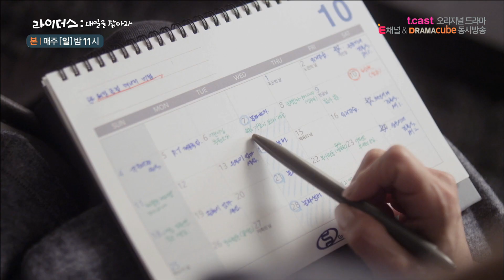헬리콥터맘의 정석(feat. 아들 김동욱) - 라이더스 1회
길해연, 헬리콥터맘의 정석(feat. 아들 김동욱) - 라이더스 1회